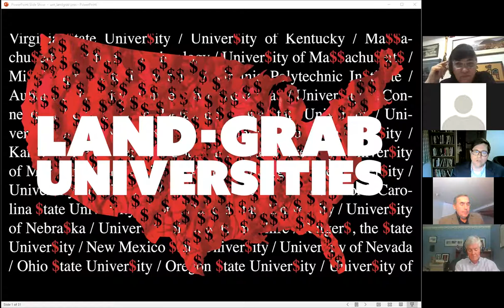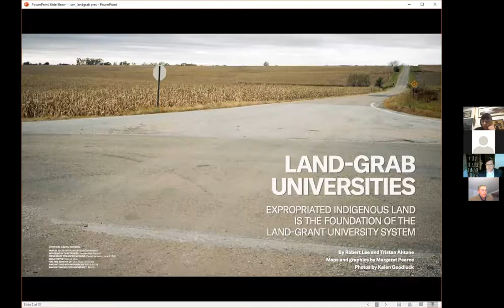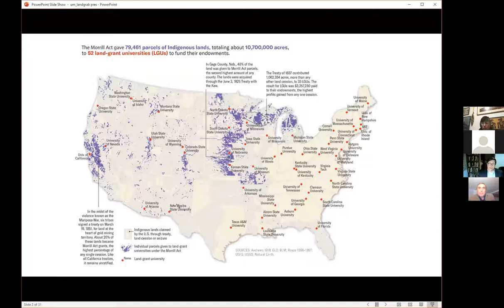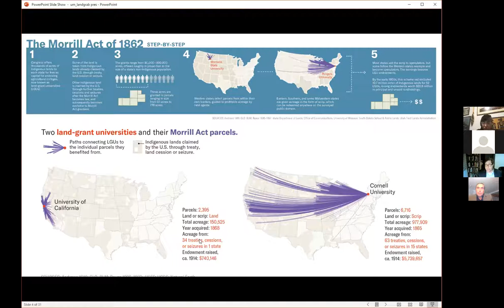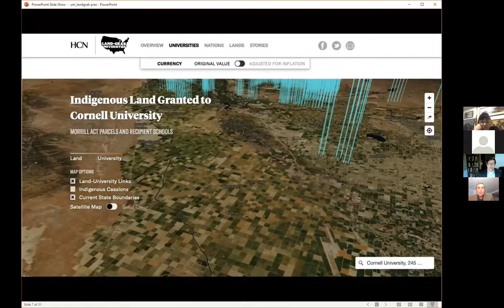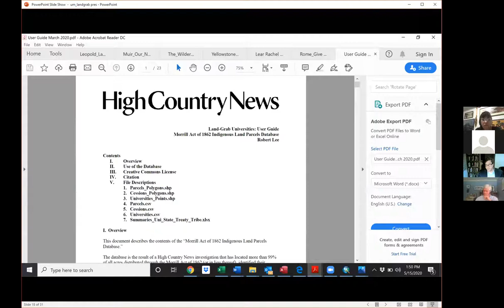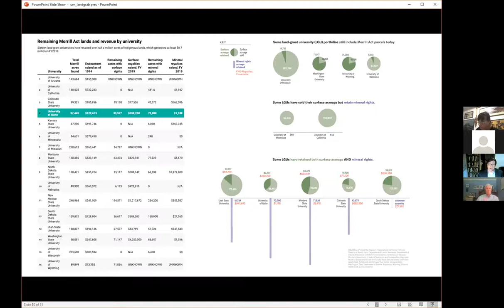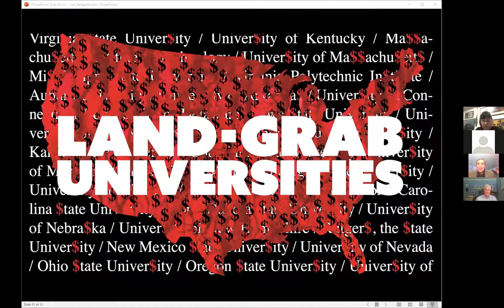Land Grant Universities Webinar: November 23, 2020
A virtual panel discussion about the origin and significance of being a Land Grant University, hosted by the Center of American Indian and Minority Health.